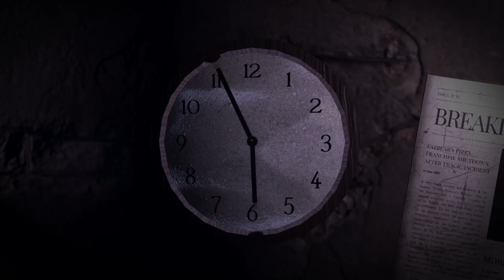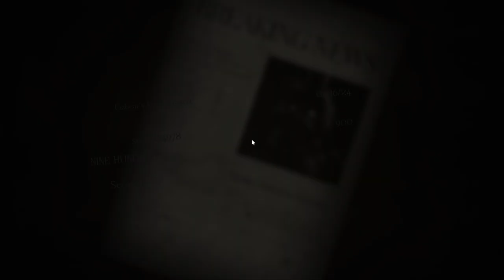Roblox forgotten memories